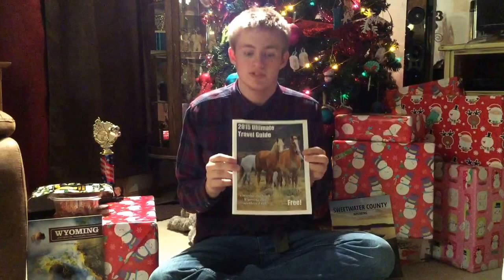Zac Taylor Racing Giveaway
Give away make sure you comment for a chance to win.